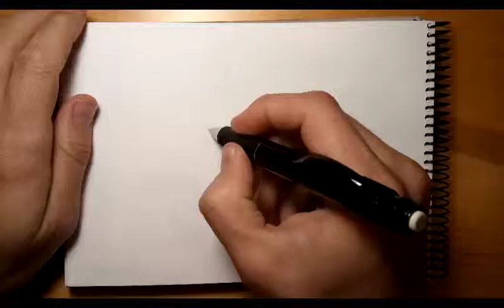Reto 14 Un elefante pirata con miedo al agua